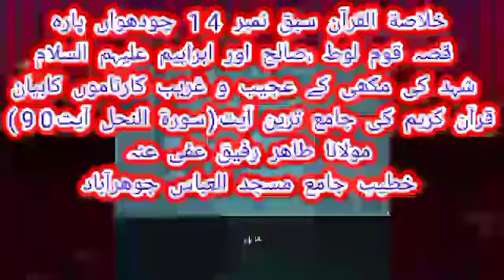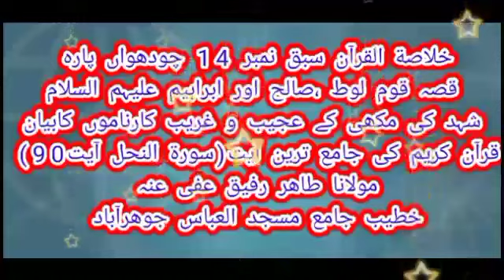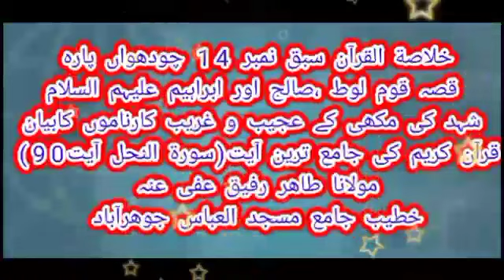خلاصةالقرآن سبق نمبر 14 چودھواں پارہ شہد کی مکھی کے عجیب و غریب کارناموں کا بیان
ھمارے چینل کو سبسکرائب کریں اور قرآن و سنت کی اشاعت میں ھمارے معاون بنیں اللہ تعالی ھمیں دونوں جہانوں کی کامیابیوں سے نوازے آمین یا رب العلمین!